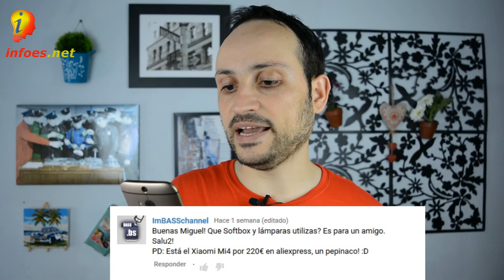¿Que iluminacion usas, Videos largos, cual es mejor...?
Respondemos a vuestras preguntas en videos cortos.

NO TE PIERDAS ESTAS REVIEWS

VIDEOS DE OPINION